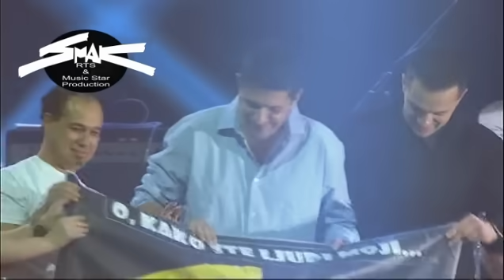Smak - Daire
Boris, Točak, Kepa, Zoran, Dejan, Mikica, Deki, Tijana, Ana, Trnda

Darko Kamarit - video
RM Točak - audio (mastering)